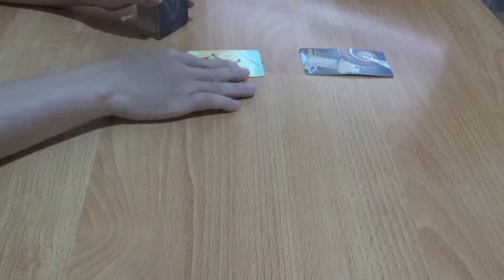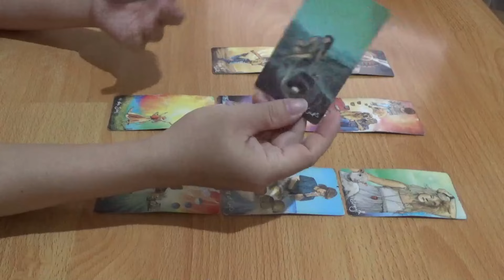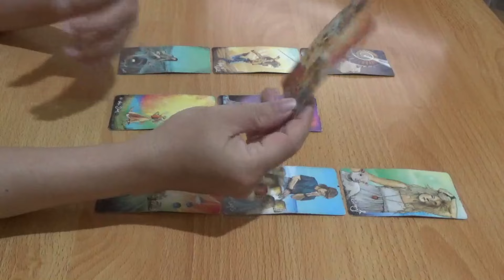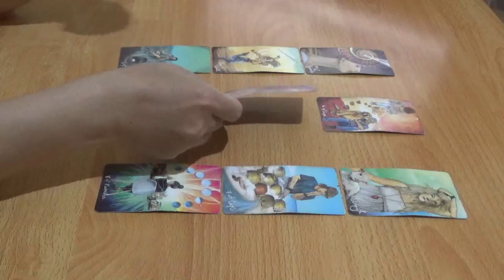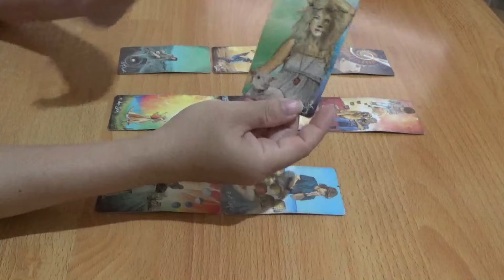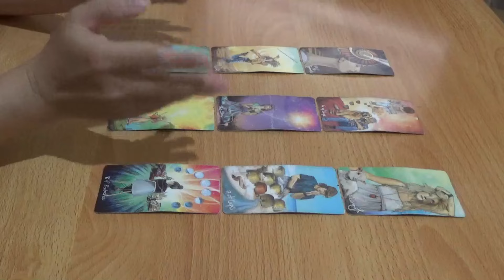Zodiak Gemini 3 Bulan Setelah Juni 2024